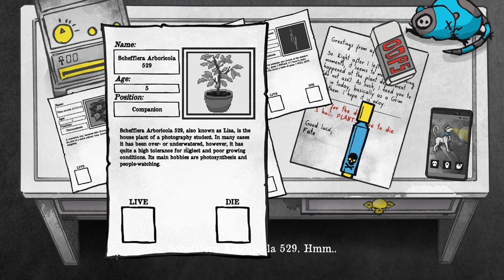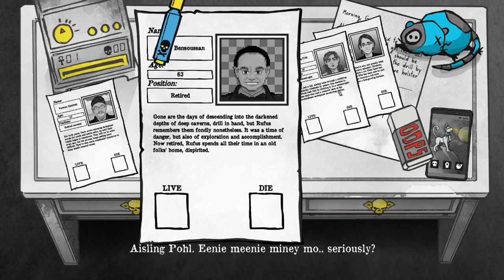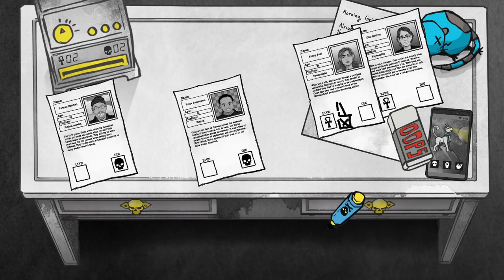DEATH AND TAXES #05 💀 Pflanzendepartment delegiert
Death and Taxes Part 5  Pflanzendepartment delegiert